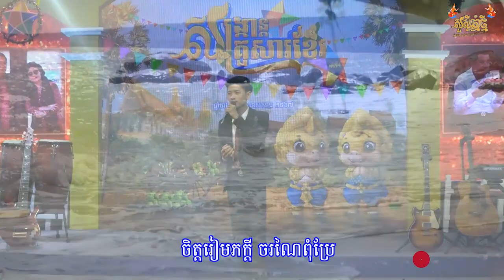ជួបស្នេហ៍ឯឆ្នេរសមុទ្ររ || ឡុង រដ្ឋានី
សូមអញ្ជើញទស្សនា
បទ ៖ ជួបស្នេហ៍ឯឆ្នេរសមុទ្រ
និពន្ធទំនុកច្រៀងដោយ ៖ កូន នាគ
ច្រៀងដោយ ៖ ឡុង រដ្ឋានី
បច្ចេកទេសសំឡេង ៖ ប៊ុន ប៉
បច្ចេកទេសរូបភាព ៖ KF-206
លំនាំបទ ៖ កំពង់សោមដួងចិត្ត
ផលិតដោយ ៖ KFS